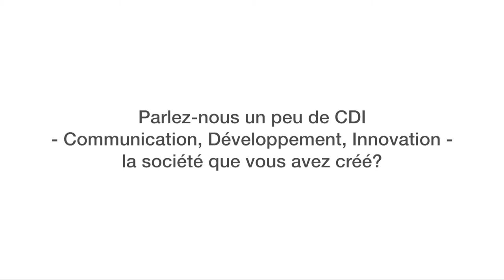ITU INTERVIEWS: Guy Moclaire Kamgang, CDI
Interview de Guy Moclaire Kamgang, Director Général, CDI au Meeting Régional Préparatoir WTDC-17 for Africa, 6-8 December 2017, République du Rwanda.